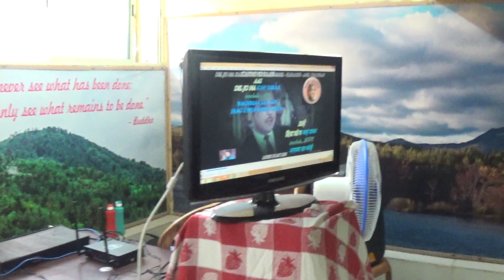surmilan musical event on 3rd dec 2022 conducted by satish tavag at RMV CLUTURES DEVINAGAR